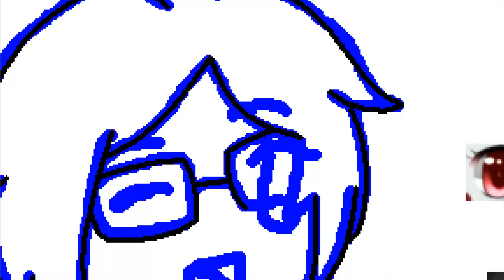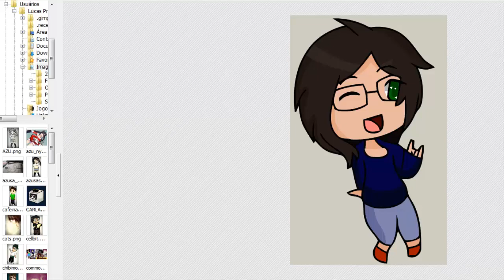Desenhando - Isis - (Chibi)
Twitter: @LanyNakano // Music By: MitiS